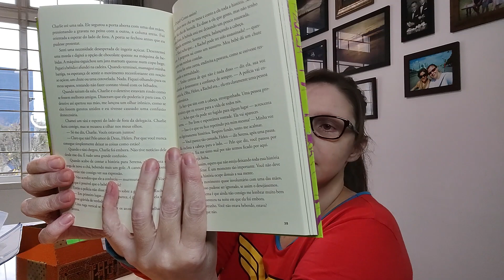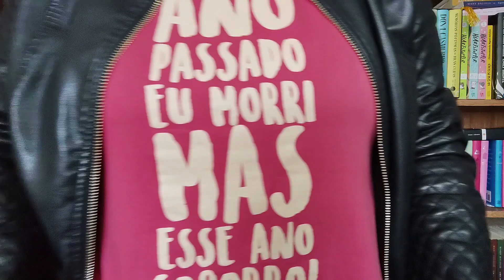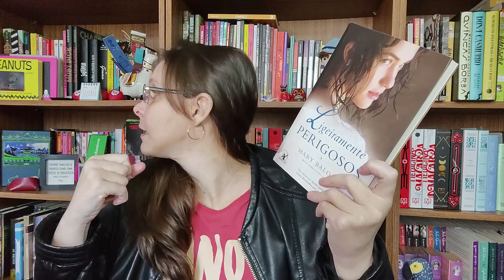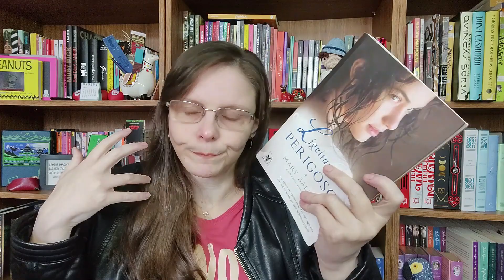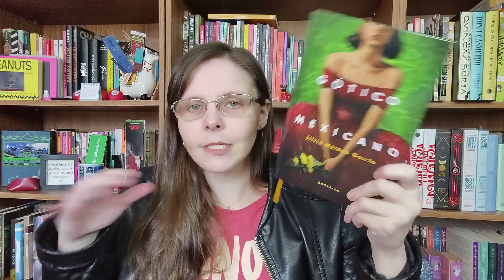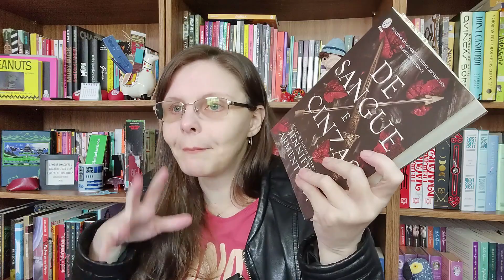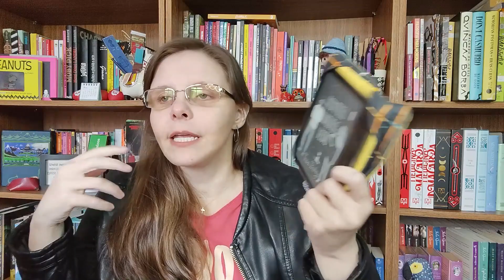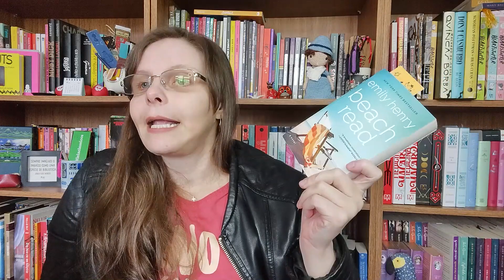Vlog 34 vlog de rotina vlog de leituras dirige e fala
Grupo Exclusivo de Leituras Conjuntas

Livros mencionados:
De sangue e cinzas
Um estranho sonhador
Ligeiramente seduzidos
Ligeiramente perigosos
Aconteceu naquele verão
A pequena ilha da Escócia
Leitura de verão

(pra comprar qualquer produto use esse link você não paga nada além do valor da sua compra e colabora muito na manutenção desse canal).

⌦ "Listão" de Dicas no Kindle Unlimited
⌦ Dicas de Romances no Kindle Unlimited
⌦ Assine o Kindle Unlimited (o 1º mês é grátis)
⌦ Assine o Amazon Prime

⁘minha lista de desejados⁘